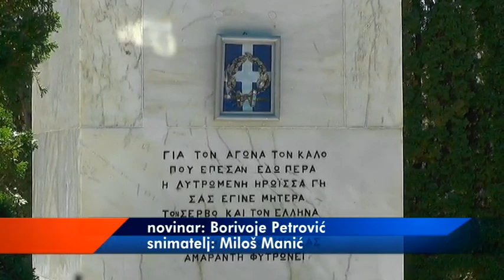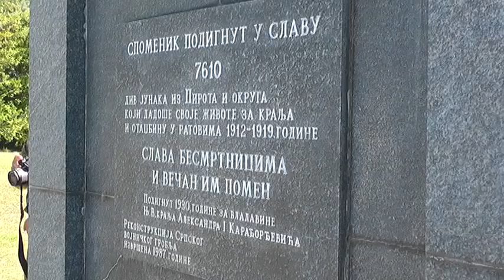SEĆANJE NA SAVEZNIKE IZ PRVOG SVETSKOG RATA 20092018